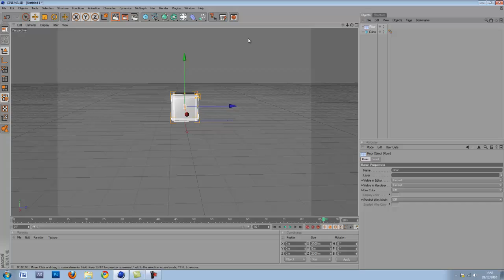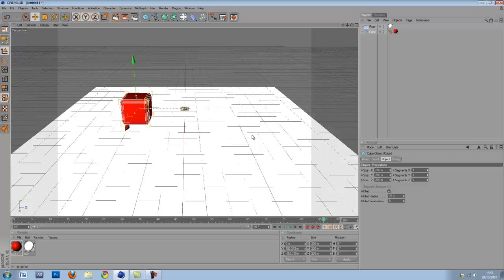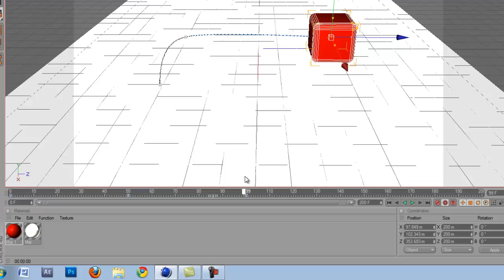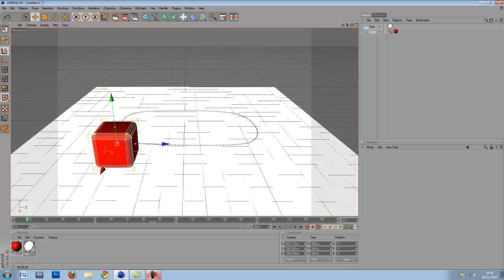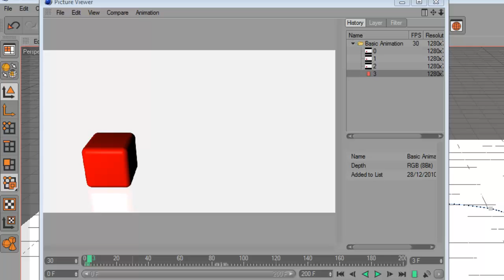Cinema 4D Basic Animation Tutorial (HD)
Watch in HD Fullscreen!
A tutorial on how to create a basic animation on Cinema 4D. Will be making a rendering best setting tutorial soon. =]